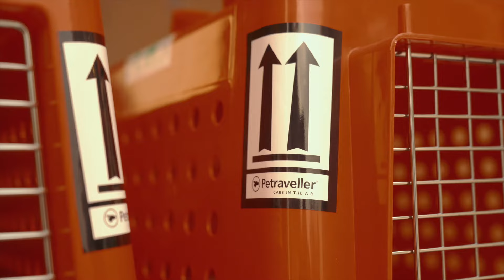Client Story: Petraveller's very first customer - Archie, Hugo and Rebecca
Rebecca and her beautiful dogs Archie and Hugo have the unique distinction of being Petraveller’s very first international relocation and have travelled to several countries since. Here’s pet mum Rebecca talking about her pets and their pet travel experiences with Petraveller.

Rebecca brought Archie and Hugo home when they were little puppies. She recalls, “It was love at first sight with both Archie and Hugo; I just couldn’t resist their cuteness. I can still remember their puppy faces running up to me. And that was the beginning of our family.”

Rebecca remembers her pets’ very first relocation with Petraveller, “I knew I was Petraveller’s very first customer and this did not worry me because I knew there was something different about them and I wasn't wrong. Petraveller worked very closely with me to ensure all my needs as well as the dogs’ needs were met. I received pictures, email updates and even a phone call when I had the dogs in hand. This was proof of how much Petraveller cares for the transport of animals. They also prepared the travel crates and had this sent to our home for them to get used to before they travelled. I thought this was a brilliant idea to make the dogs familiar with their transport crate.”

Travelling overseas and taking your pet with you? Contact Petraveller today for your free comprehensive Pet Travel Quote.